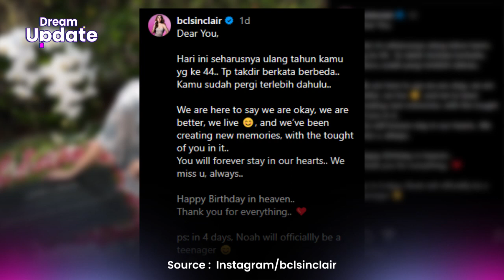BCL Dan Noah Rayakan Ulang Tahun Alm. Ashraff Di Makam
Dream - Bunga Citra Lestari belum lama ini nampak mengunjungi makam suaminya, Ashraf Sinclair. Ia tampak ditemani putranya, Noah dan kedua mertuanya. Ia membagikan momen ini pada akun instagram pribadinya.

Kedatangannya tersebut ialah dengan maksud memperingati hari lahir suaminya itu pada tanggal 18 September. Tahun ini, Ashraff seharusnya genap 44 tahun dilihat dari keterangan unggahan instagramnya.

Masih dalam keterangan unggahan fotonya, BCL mengabarkan bahwa ia baik baik saja. Ia juga memberi tau bahwa sekarang anak mereka, Noah sudah hampir menjadi remaja.

Meski masih merasa kehilangan, hingga kini BCL tetap terlihat tegar dan bisa tersenyum bahagia demi putra kesayangannya.